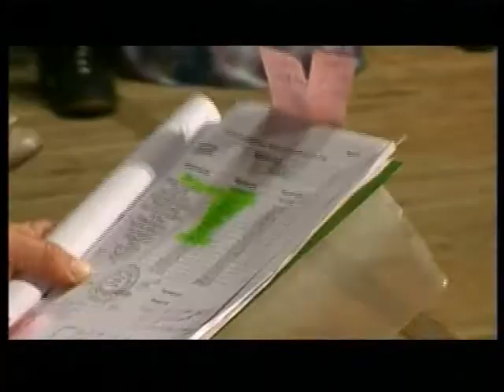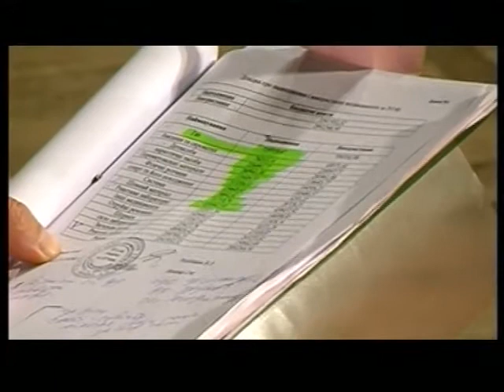Ток Шоу Сцена (ефір від 11.07.15)